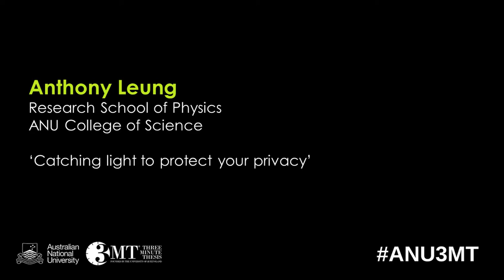ANU 3MT 2020 – Anthony Leung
Catching light to protect your privacy

Anthony Leung

Research School of Physics
ANU College of Science